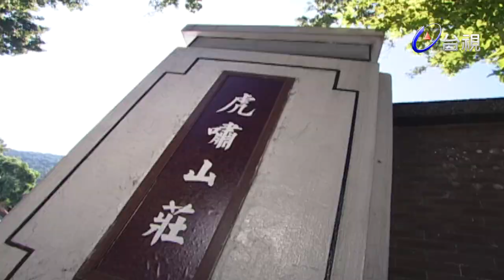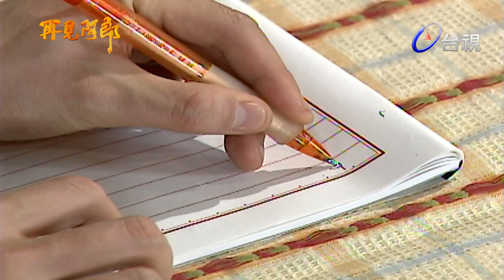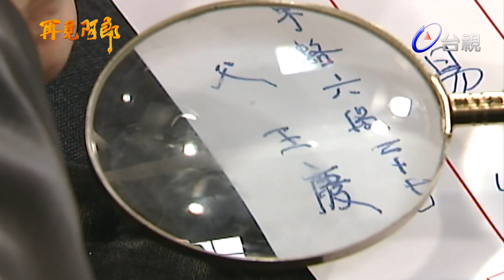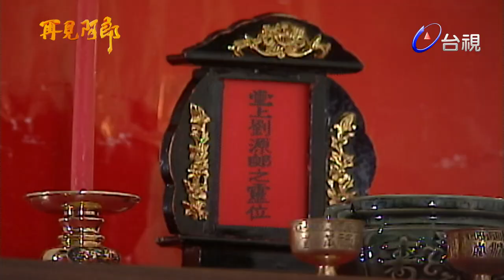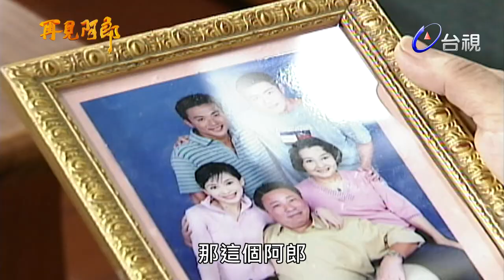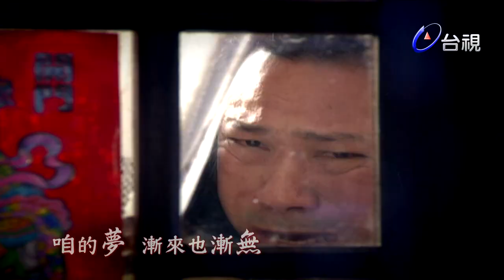再見阿郎 第69集